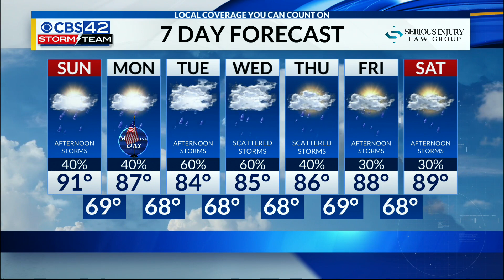Sunday Morning Forecast 5/24/2020